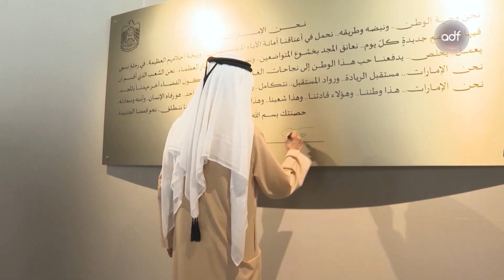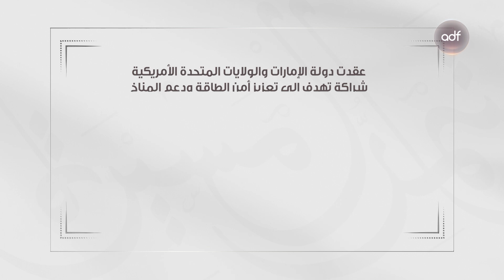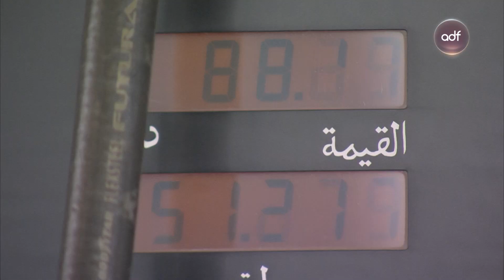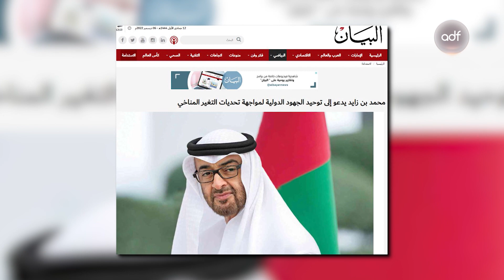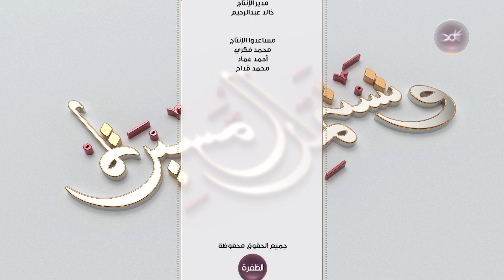برنامج وتستمر المسيرة | تصدي دولة الإمارات لظاهرة التغير المناخي | الحلقة 15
ضيوف الحلقة:
الدكتور داود حسن كاظم
رئيس وحدة الدراسات العلمية في المعهد العالمي للتجديد العربي

 سعادة  المهندس يوسف أحمد آل علي
 وكيل الوزارة المساعد لقطاع الكهرباء والماء وطاقة المستقبل

 الدكتور عبدلله اسماعيل الزرعوني
أستاذ الطاقة والتحكم الآلي بجامعة روشستر - دبي

عبدالفتاح الحمادي
رائد أعمال

الدكتورة فاطمة الشامسي
 أمين عام جامعة الإمارات سابقا

الدكتورة سمية البلوشي
 مدير إدارة التمريض في مؤسسة الامارات للخدمات الصحية

الدكتورة ماجدة العزعزي
رئيس مجلس إدارة مجموعة "إم جلوي القابضة"

أحمد علي غانم
إعلامي

الدكتورة شماء حمدون النقبي
أكاديمية

 سعادة الدكتورة منى البحر
عضو المجلس الوطني الاتحادي